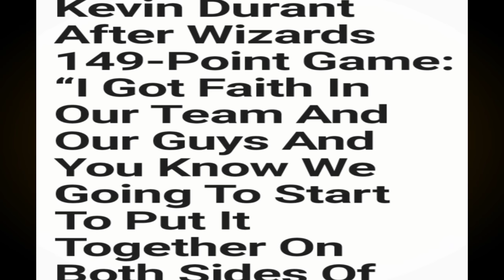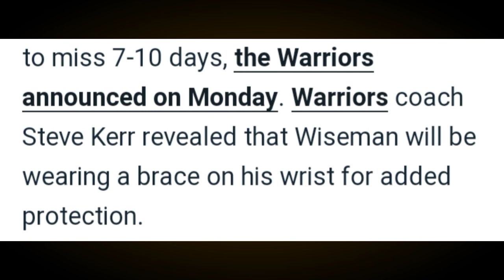Lebron NAKIPAG-AWAY sa FANS | NETS may TINATAGONG ALAS ayon kay DURANT | Wiseman MAWAWALA sa GSW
Mga IDOL, ang pag uusapan nga natin dito ay tungkol sa balitang nakipag-away nga si Lebron James sa mga Fans. Dagdagan narin natin ng balitang may tinatagong alas pa nga daw ang Nets. Bigyang update narin natin ang tungkol kay James Wiseman.